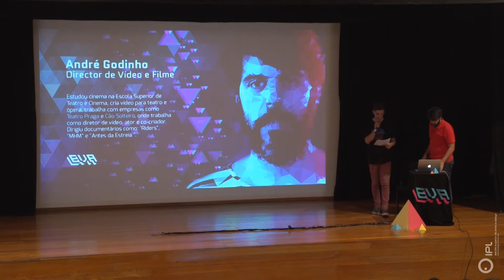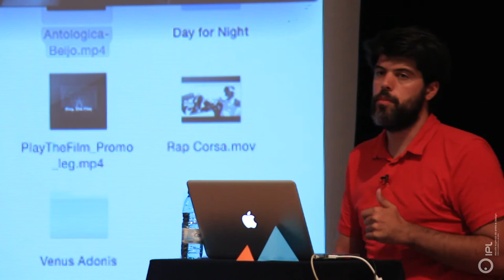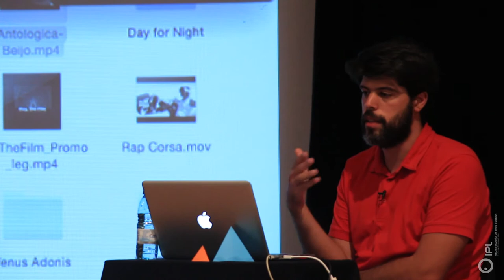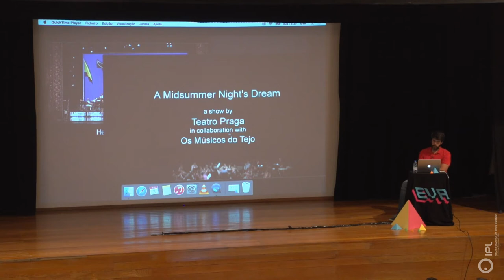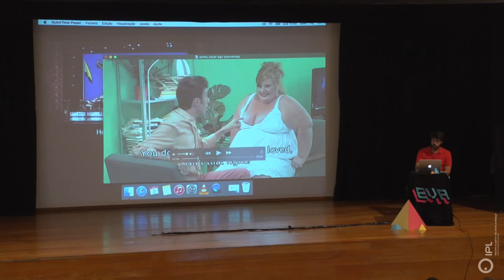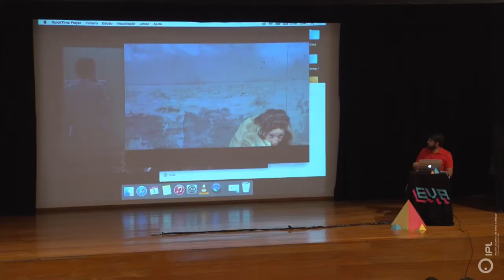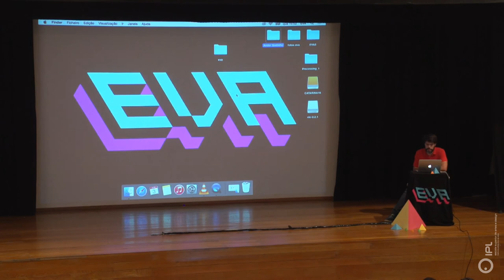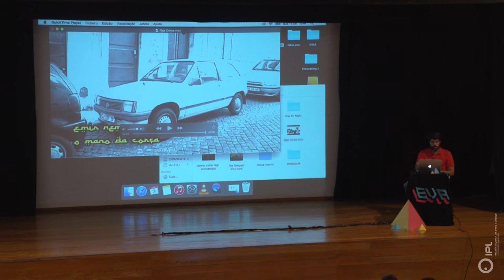EVA 2015 - André Godinho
Festival EVA 2015

André Godinho
Diretor de vídeo e filme

Estudou cinema na Escola Superior de Teatro e Cinema, cria vídeos para teatro e ópera, trabalha com empresas como Teatro Praga e Cão Solteiro, onde é diretor de vídeo, ator e co-criador.
Dirigiu documentários como: "Riders", "MHM" e "Antes da estreia".